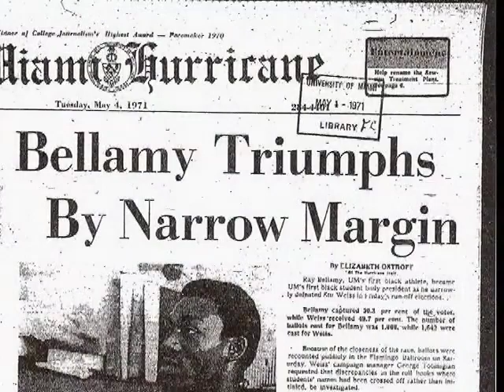Ray Bellamy - 2012 UM Sports Hall of Fame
This is the induction video for football player Ray Bellamy, who entered the University of Miami Sports Hall of Fame March 29, 2012.  Ray broke the color barrier in college football in the Deep South when he signed with Miami in 1966.